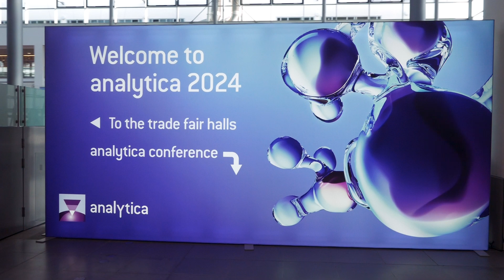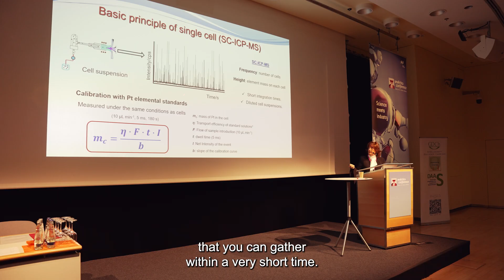Highlights analytica 2024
analytica 2024 with 1,066 exhibitors from 42 countries confirms its position as the world’s leading trade fair for the laboratory sector. The focus: Digitalization and sustainability in the lab of the future.